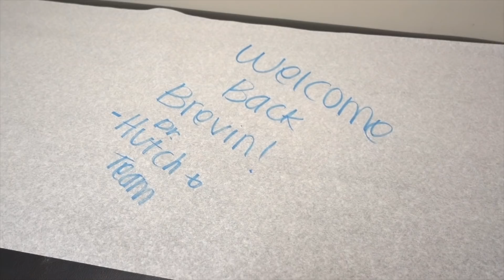Brevin Gets a Cast || Operation Serve to Heal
In a follow-up visit with the surgeon, Brevin learns that his occupational therapy will take on a new approach.  He makes the decision on the spot to have his arm put in a cast to see if that will help to stretch and straighten it.  Amber explains about the family's plans for  "Operation Serve to Heal."  After a number of days, Brevin gets to remove his cast, only to be fitted with a new one. Ella and Amber go around doing small acts of service in memory of her brother who passed away eleven years ago.

INTRO WATERCOLOR PORTRAIT:

_whatarewedoing_
jason.e.park
brevin.park
spencer.park